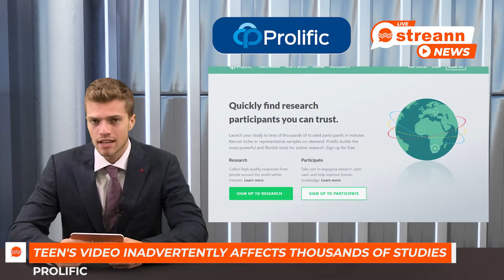📣The launch of Streann Studio, James Bond on facebook, Lamborghini Huracan STO 2021 and more!